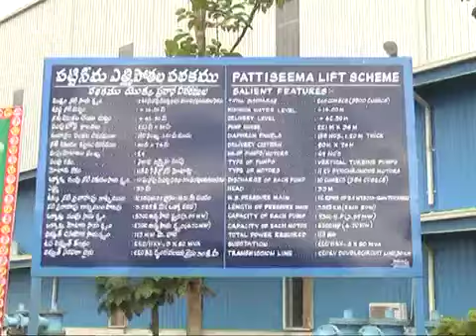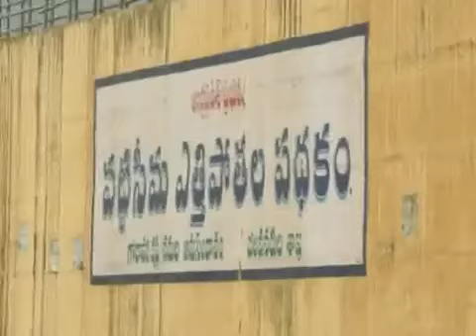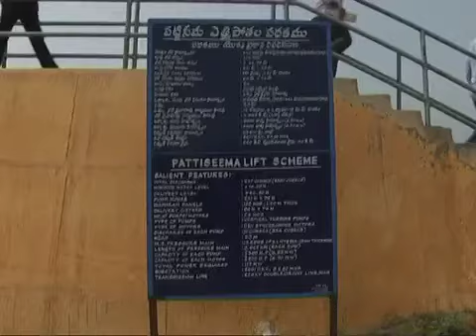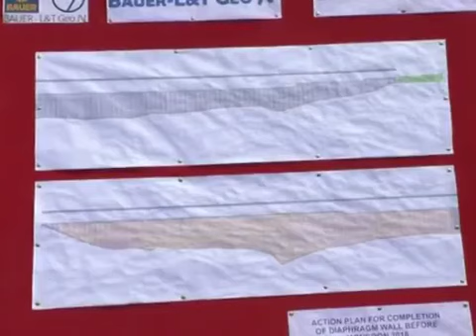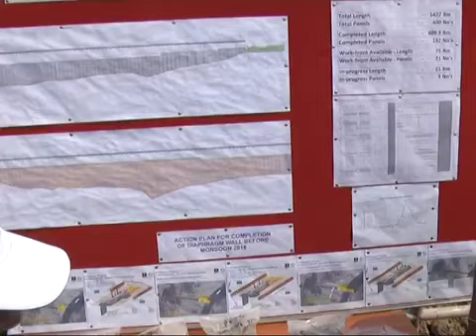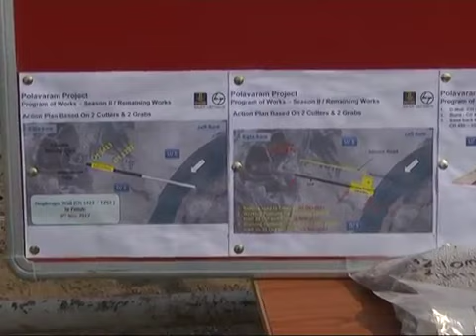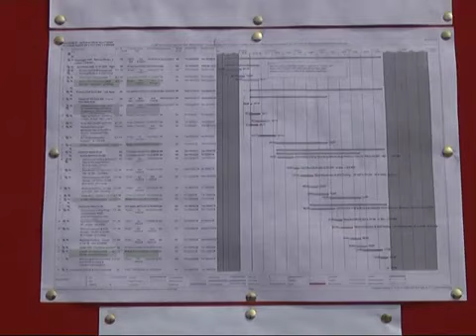పోలవరం ప్రాజెక్టు పనులు చూడండి CM Babu See Polavaram project works in Andhra pradesh ks news telugu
పోలవరం ప్రాజెక్టు పనులు చూడండి CM Chandra Babu Naidu And tdp Leaders visited Polavaram project works in Andhra pradesh Government at West Godavari District. ks news telugu.